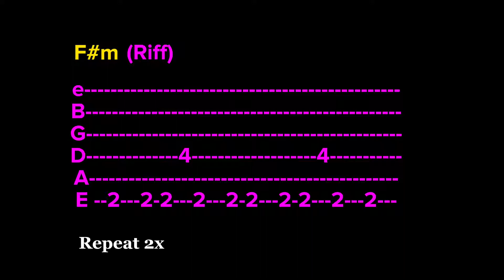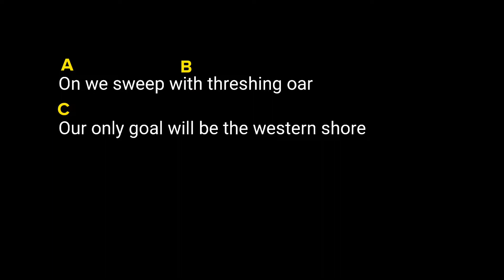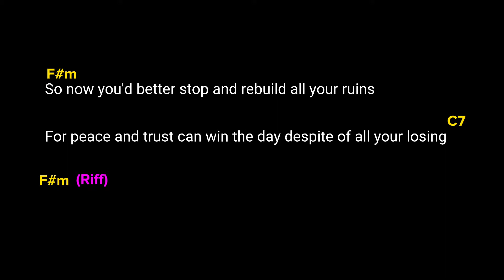Immigrant Song (by Led Zeppelin) lyrics & chords